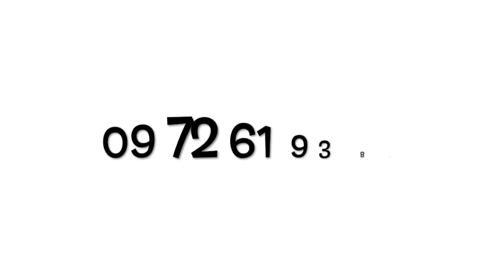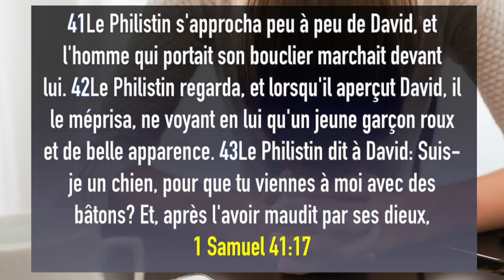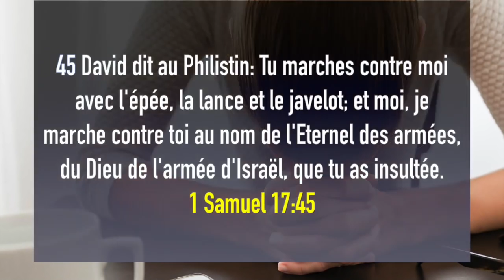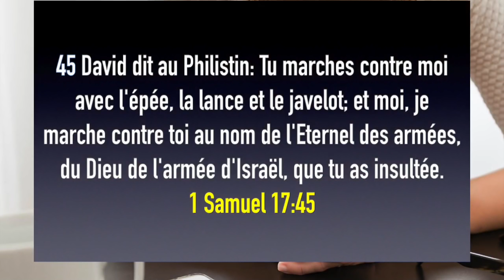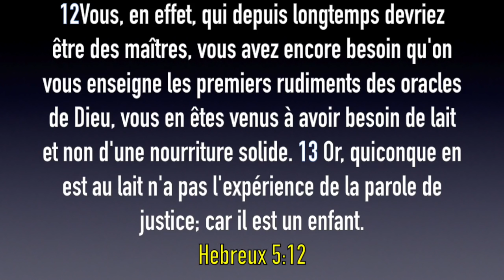PAROLE CONTRE PAROLE _BRISER LES MAUVAISES PAROLES PRONONCEE SUR TOI BY PROPH FRIDHA MANZIONI !